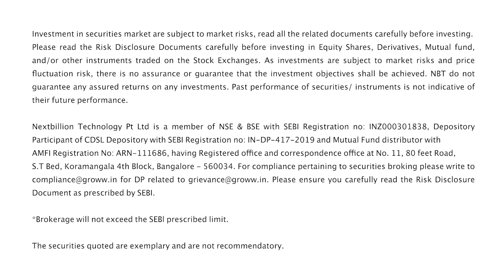How To Become a Profitable Trader in 2023